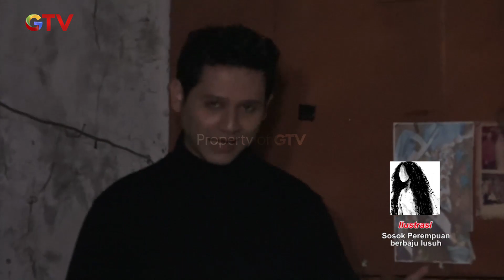MENEMUKAN ARWAH! Rudy Mengejar Arwah ke Ruangan Gelap! | DEG DEGAN | EPS 25 (1/5)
Gedung Sekolah terbengkalai, Tangerang. Bangunan sekolah yang sudah berdiri sejak tahun 1999 ini, kini sudah tutup sejak tahun 2019, banyak kisah yang ada di bangunan sekolah ini. Banyak kisah mistis digedung sekolah terbangkali ini. Penampakan dan suara yang aneh juga sering terjadi di Areal sekolah ini.

DEG DEGAN | EPS 25

Deg Degan merupakan tayangan uji keberanian hingga merasakan deg degan dengan apa yang tidak terlihat. Acara ini dibawakan oleh Memes Prameswari dan seorang indigo Rudy Ruach.

Ikuti Penelusuran Misteri "Deg - Degan" bersama Natascha Germania, Rudy Ruach dan team serta peserta lainnya.

Inovasi Deposito Online di MotionBanking

Cepat, gak pakai antri, mau kapan aja dan di mana aja bisa, bunganya menarik!

Yuk buka Deposito Online di MotionBanking!
Modal mulai Rp200 ribu dan dapatkan bunga 3,75% p.a.

MotionBanking dari MNC Bank
Future Banking Here!

*) Bunga sewaktu-waktu dapat berubah mengikuti kebijakan Bank Indonesia